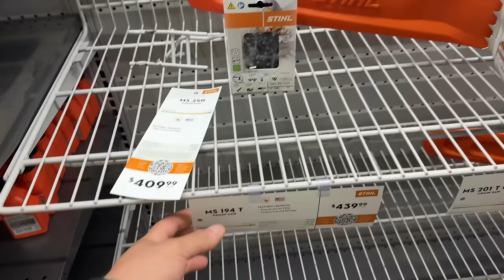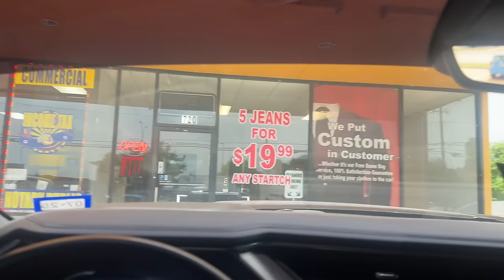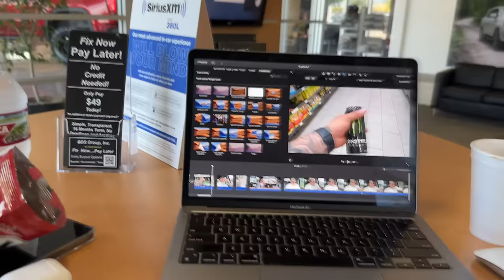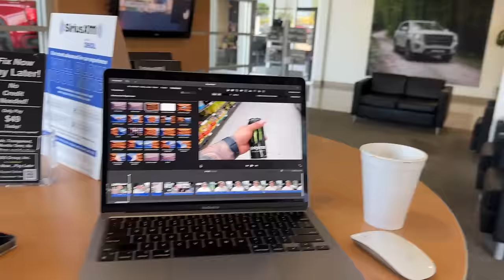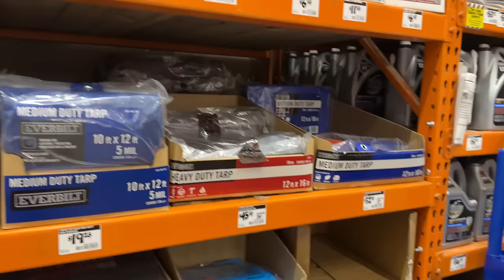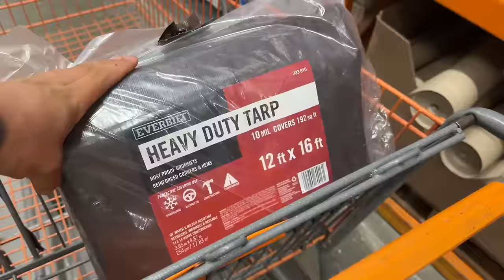ULTIMO DÍA EN USA 🇺🇸 ➕ ME REGRESO A MÉXICO 🇲🇽 / MICHEL VLOGS…